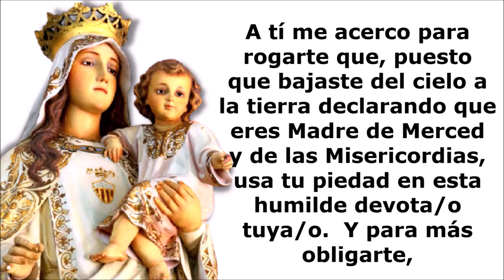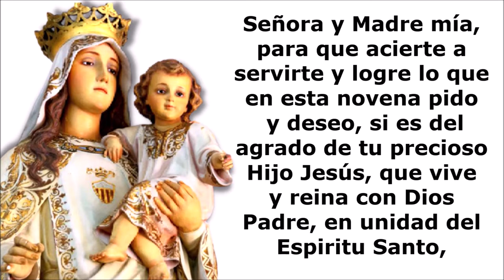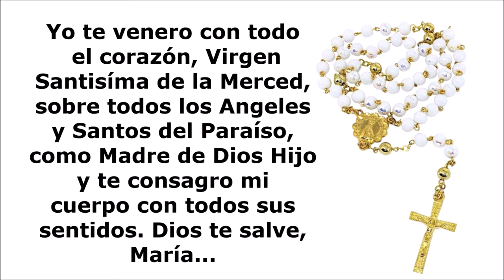Novena A La Virgen De Las Mercedes - Día Segundo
La Santísima Virgen De Las Mercedes, novena en su honor, día 2.  Cada 24 de septiembre  los cubanos, festejan el día de la Virgen de las Mercedes, quien es conocida también como Obatalá en la religión yoruba. Nuestra Señora de las Mercedes multiplica su misericordia, ayuda a los que sufren, tanto del cuerpo como del alma, los rigores de las prisiones.